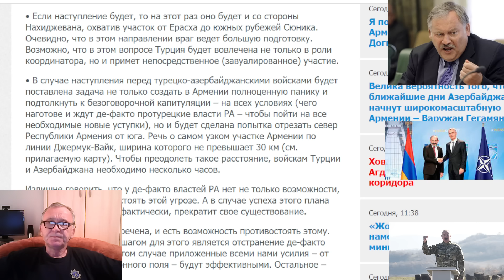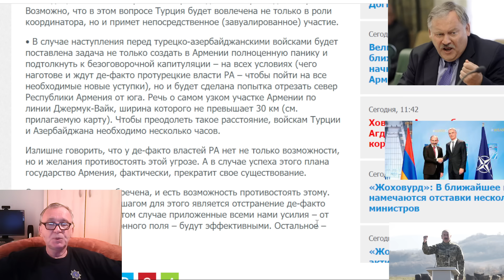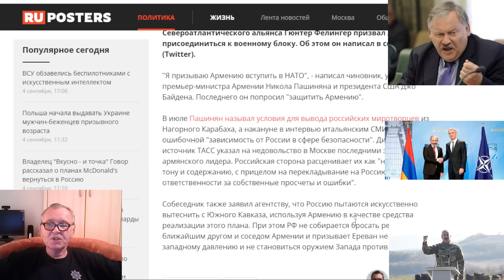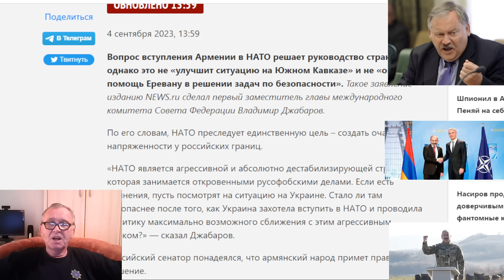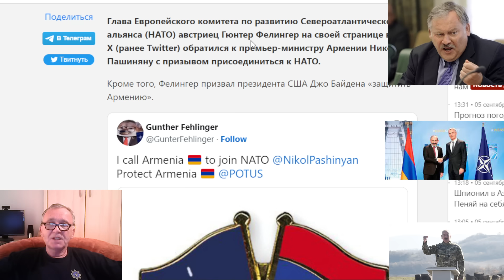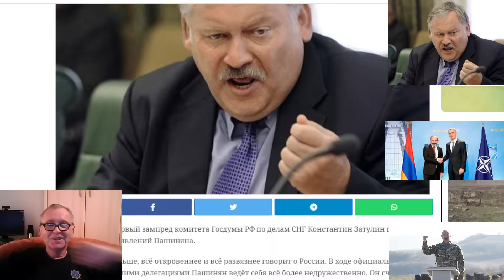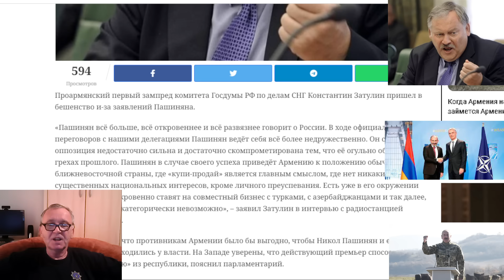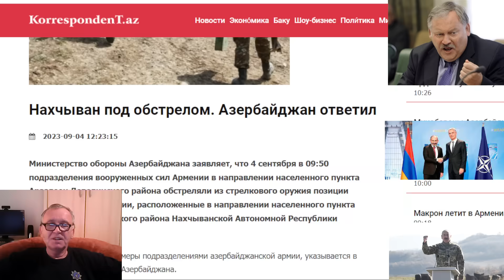В ближайшие дни Азербайджан и Турция начнут широкомасштабную войну против Армении – Варужан Гегамян.